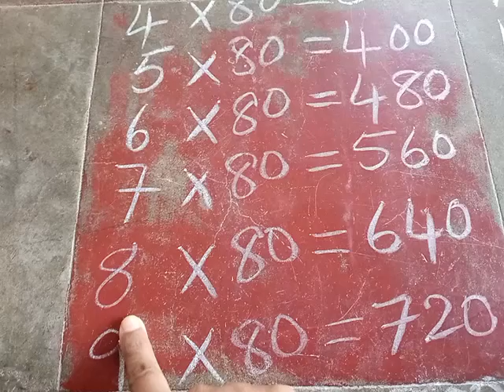2nd class mathematics 🐑🐑🐑🐿🐿🐿🐿🐿